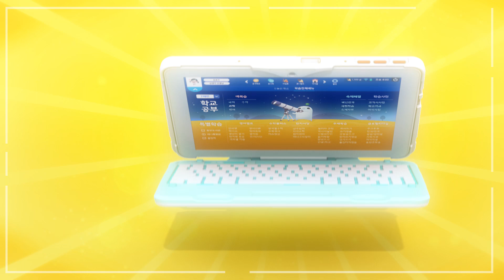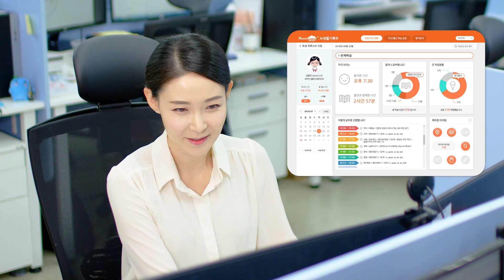[아이스크림 홈런] 우리 아이가 변한 이유는?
"공부는 저리 가! 노는 것을 너무 좋아하는 우리 아이!"
엄마도 못 바꾼 우리 아이를 아이스크림 홈런이 바꿨다?!
어떻게 된 일일까요?! 지금 영상에서 만나보세요!
아이스크림 홈런 무료체험 신청하기